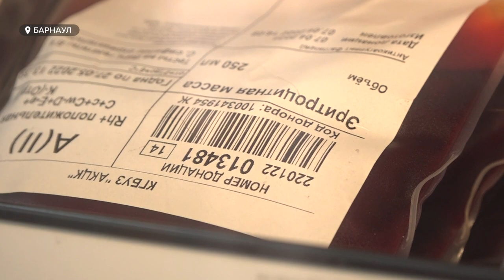Кто жертвует свою кровь на благое дело и кому они спасли жизнь?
35 тонн крови -  столько заготавливают каждый год в краевом центре крови. Такой запас необходим для того, чтобы обеспечить все медучреждения региона нужными компонентами для переливания. Наша съемочная группа познакомилась с теми, кто жертвует свою кровь на благое дело, и теми, кому они спасли жизнь